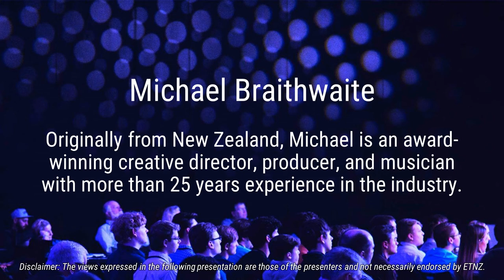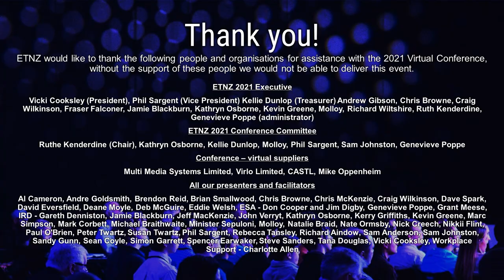Michael Braithwaite - Creative Director of the Royal Edinburgh Military Tattoo, Scotland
Session Recorded 29 June 2021 at the Online ETNZ Conference.
Michael Braithwaite is an award-winning creative director, producer, and musician with more than 25 years experience in the industry. Originally from New Zealand, Michael commenced his international career in London as the first Senior Producer for Live Entertainment for the Jim Henson Company. In 2020 he was appointed the first non-military person to direct the 2021 Royal Military Edinburgh Tattoo.